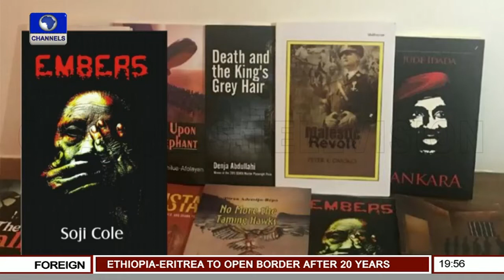The Authors Forum: Nigeria's Lost History Pt.6 |Channels Book Club